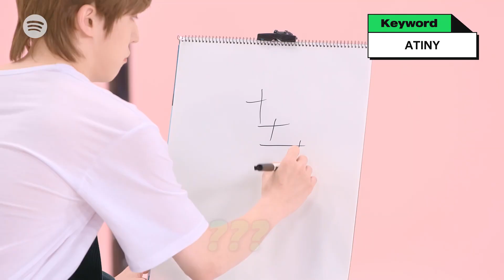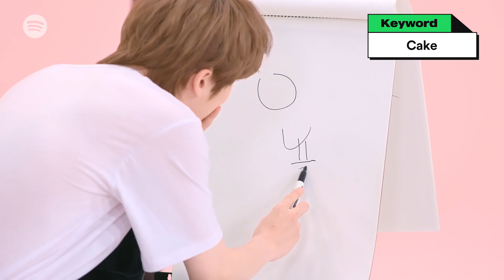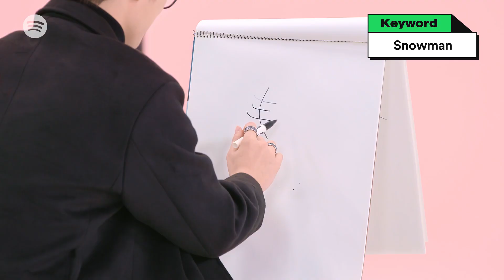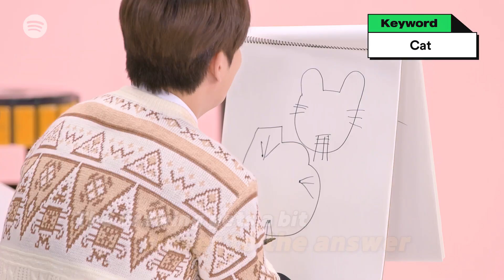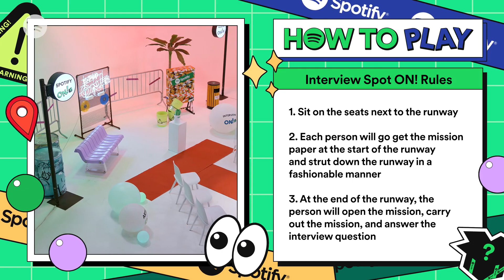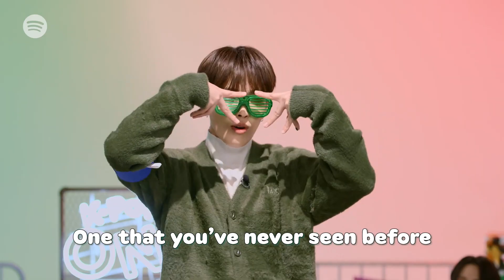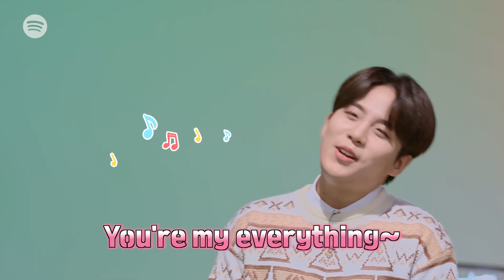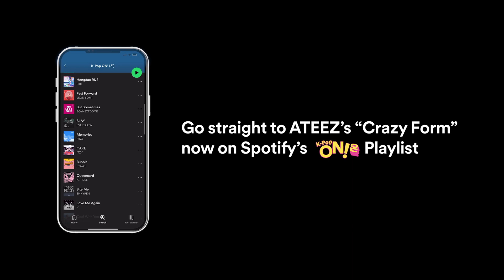ATEEZ shows their best model walkㅣSpot ON! (Part 2)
Involved.*
Original-Artist(s)/Record-label(s).All the
contents are strictly done for a
promotional purp0se